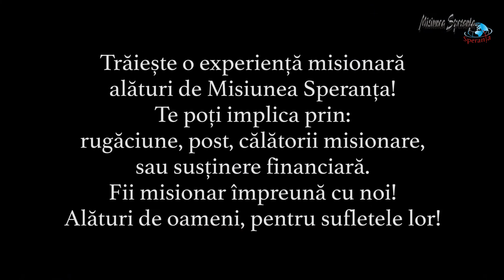Turneul anual de evangelizare România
Eveniment susținut de către @HOPE MISSION